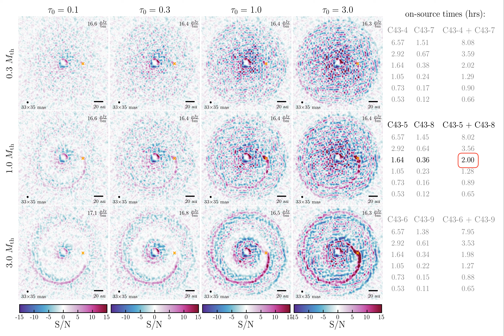Figure 5: Synthetic ALMA B7 continuum residual maps of planet-driven dust spirals (adiabatic EoS)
Speedie et al. (2022b) - Observing planet-driven dust spirals with ALMA
and mp4 file: faceon.disks.345GHz.residual.maps.adiabatic.beta10.quicklook.mp4

Synthetic ALMA Band 7 continuum residual maps of face-on disks for varying embedded planet mass, optical depth, ALMA antenna configuration and integration time (adiabatic EoS, beta=10). Created by subtracting azimuthal averages of the maps